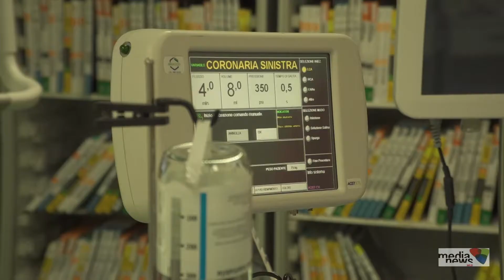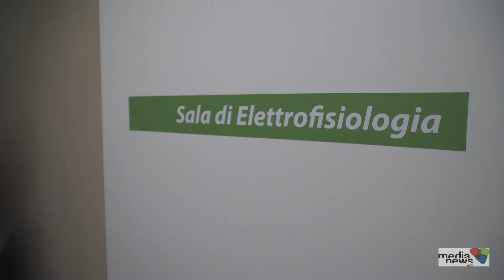Nuovi laboratori di cardiologia al Giglio di Cefalù intitolati al giovane medico Aldo Naro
La Fondazione Istituto G. Giglio di Cefalù con un investimento di 1,5 milioni di euro, di risorse proprie, ha rinnovato i laboratori di emodinamica ed elettrofisiologia cardiaca dotandoli delle più innovative tecnologie che consentono interventi non solo in campo cardiologico ma anche in radiologia interventistica.I rinnovati laboratori sono stati dedicati ad Aldo Naro giovane medico il cui sogno, di diventare cardiologo, è stato spezzato il 14 febbraio 2015, a soli 25 anni, nel corso di una serata avvenuta in un locale di Palermo.  MedianewwebPatrizia Gangi - Antonio Scarcella